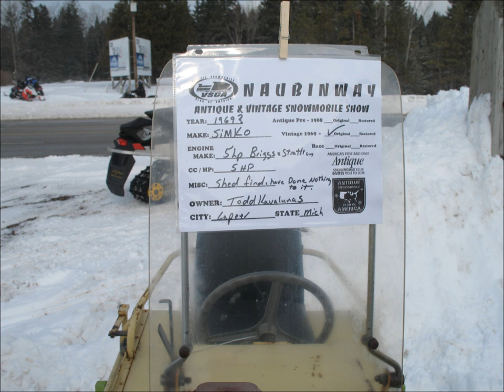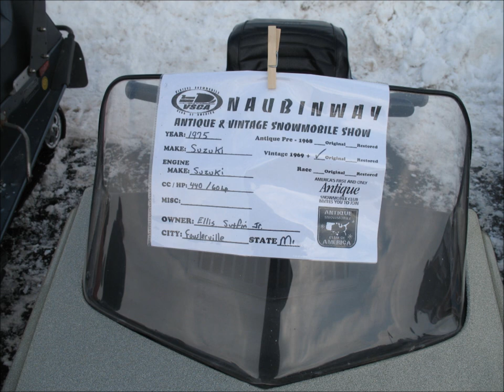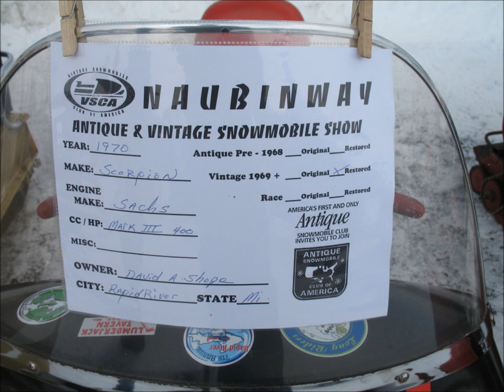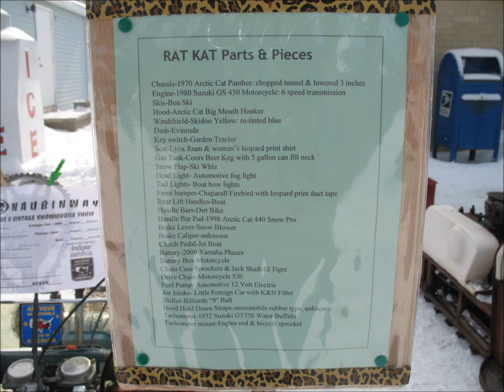2015 Naubinway, Michigan Vintage Snowmobile Meet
I was up north to visit the Naubinway, Michigan Vintage Snowmobile Meet on the weekend of 2/21/15. These are the sleds that were there, a nice selection of vintage snowmobiles. Music by: Stompin' Tom Connors - Snowmobile Song, David Anthony Berg - Snowmobile Cowboy, & Da Yoopers - Yooper Snow Rocket. I do not have permission to use these songs.